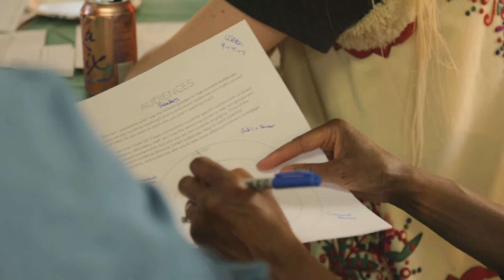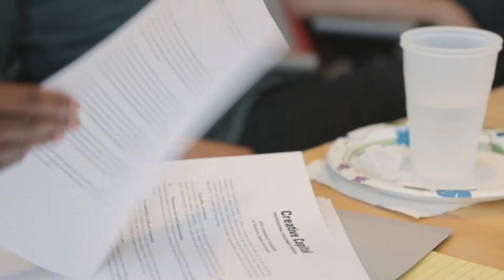Professional Practice Development - Creative Many 2018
Since 2008 Creative Many Michigan has designed and delivered a series of professional practice opportunities for the Kresge Artist Fellows and wider creative community. Over the last ten years, access to this program was provided to 180 Fellows — of the 200 artists awarded funding by Kresge Arts in Detroit at the College for Creative Studies through The Kresge Foundation.

It is committed, local partnerships like this that maximize the power of Michigan’s creative many for the strength of our state.

10 YEARS = 10 x IMPACT

197 Presenters in Detroit

18 Brunches with Fellows

64 Group Workshops

2000+ Artists Attended

10 Years of Impact

10 x the Creative Many

Video produced by The Right Brothers and made possible through generous support by The Kresge Foundation.